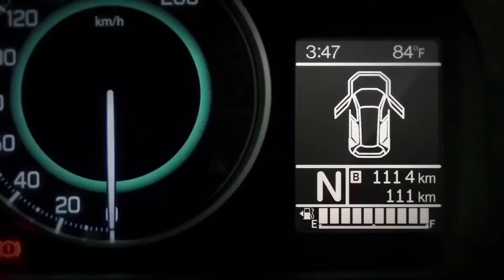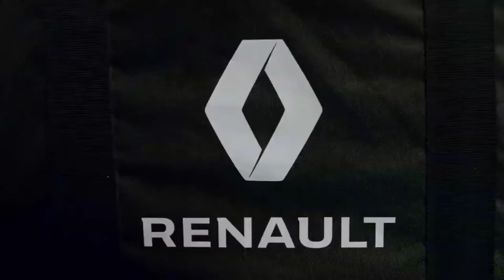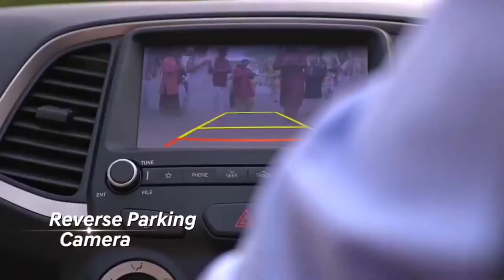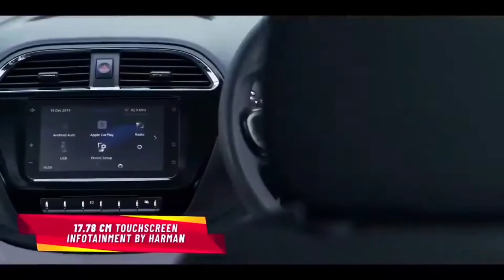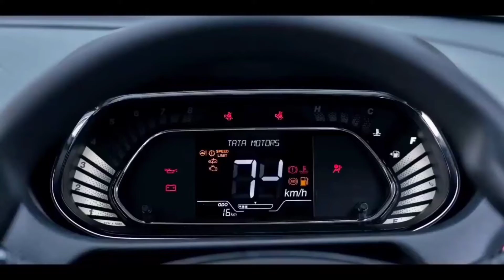Top 5 Best Cars Under 6 Lakh (On-Road) in india😍इनसे अच्छी कोई नही 2022-23 Maruti,Tata,Renault,Honda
best car under 6 lakhs in india 2022 on road price
best car under 6 lakhs in india 2022 tamil

best car under 6 lakhs on road price 2022
best car under 6 lakhs on road in india
6 lakh under best car 2022 tamil
6 lakh under best car 2022 malayalam
6 lakh under best car 2022
best car under 6 lakh cng
best car under 6 lakh rupees
best car under 6 lakhs diesel
best car under 6 lakh car guru